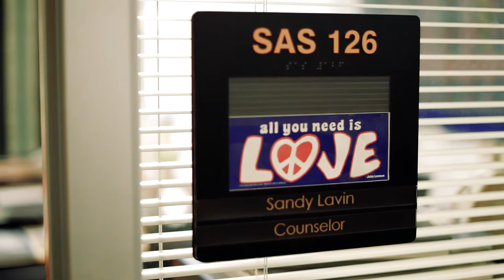Butte College Orientation - Counseling & Advising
As a new student at Butte College, seeing a counselor is probably the most important thing you can do.

Counselors can help you find the right level of classes, assist you in designing a short or long term educational plan, help you receive assistance with academic issues, plan for graduation or transfer, and receive general academic guidance.

Set up your appointment today:
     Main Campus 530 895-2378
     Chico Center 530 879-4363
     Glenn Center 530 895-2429